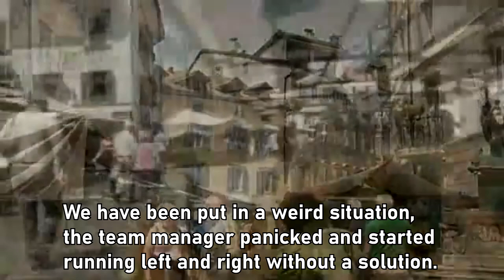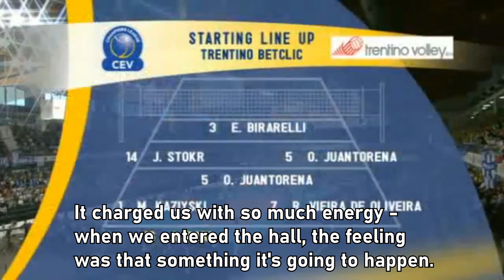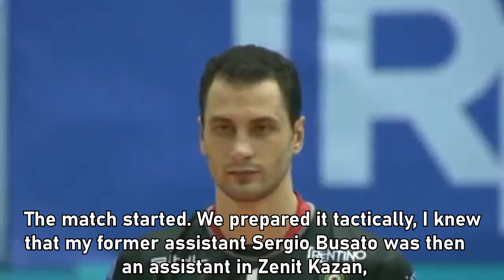THE BUS IS BROKEN, WE CAN'T ARRIVE IN TIME | The Story behind CEV 2011 Champions League Final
❤ 🏐 The Story behind CEV Champions League Final (Men) 2011. Trentino Volley against Zenit Kazan. The match will be played in Bolzano, Italy. The team of Trentino is in a hotel, 15 km from the hall. And... the bus cannot start, it's broken. The team manager panicked. What happened? Listen to the video, narrated by Radostin Stoychev, head coach of the team. 🎧

☑️ If you like our content, you can become our Patron All earnings will be re-invested in the channel.